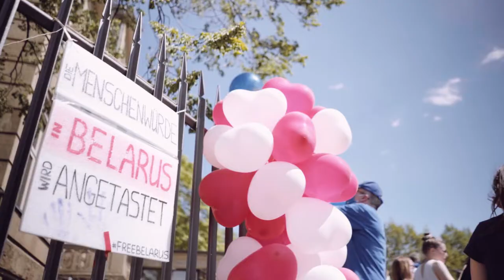Solidarity with Belarus!